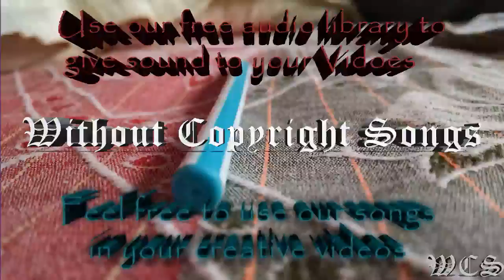Kasger Highland WCS Release